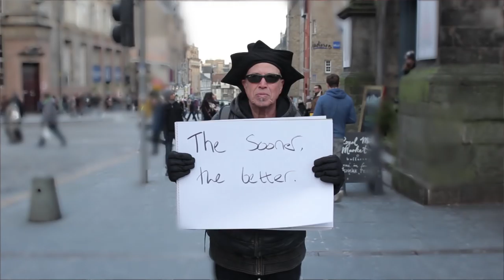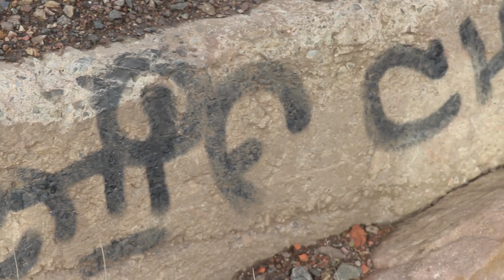Christmas Eve (in a nuclear winter) Official music video by The Dan Collins Band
The Dan Collins band play their Christmas Single in Edinburgh. "Christmas Eve (in a nuclear winter)"  Features special guest appearance by Lach.

Listen to The Dan Collins Band & Special Guests on @AppleMusic.

Follow The Dan Collins Band on twitter and Facebook